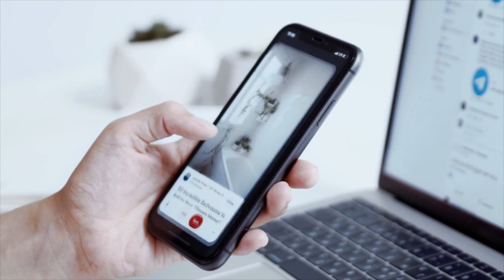How I Manifest Things Into My Life FAST!! | My 3 LOA Methods of Manifesting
manifest lawofattraction The 3 Most Common Mistakes People Make, and the 3 LOA Methods You Can Use Right NOW To Over Come Them!! These are 3 fast ways I've used to easily and quickly manifest what I want in my life, and they have completely changed my experience and made me lucky!! I hope you enjoy the video, make sure to let me know how it worked for you in the comments below!!

▶︎ 𝐋𝐞𝐚𝐫𝐧 𝐌𝐨𝐫𝐞 & 𝐁𝐨𝐨𝐤 𝐂𝐨𝐧𝐬𝐮𝐥𝐭𝐚𝐭𝐢𝐨𝐧𝐬 𝐚𝐭 𝐰𝐰𝐰.𝐬𝐚𝐫𝐚𝐚𝐥𝐨𝐭𝐚𝐢𝐛𝐢.𝐜𝐨𝐦

𝒙𝒐 𝑺𝒂𝒓𝒂